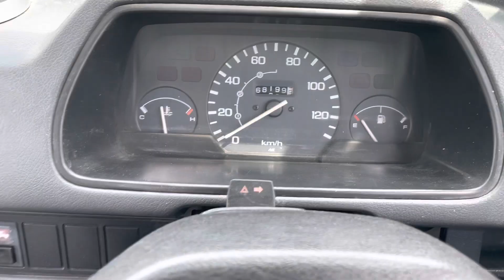Sold out 1992 Honda acty truck HA3-2027132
1992 HONDA ACTY TRUCK
Very clean vehicle
A/C
Genuine low mileage 68100km
5speed manual
Power battery